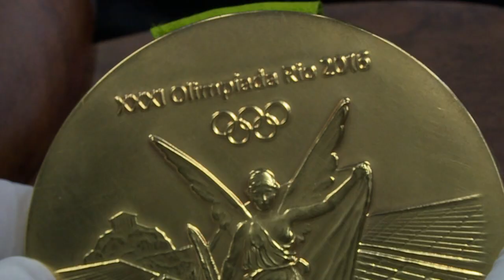Les médailles olympiques prennent des courbes brésiliennes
Une visite à l'usine de manufacture des médailles olympiques près de Rio nous apprend que la déesse Niké représentée sur celles-ci s'inspire cette année des courbes de la femme brésilienne et que les médailles paralympiques auront des petites billes pour les faire tinter. Durée: 01min33